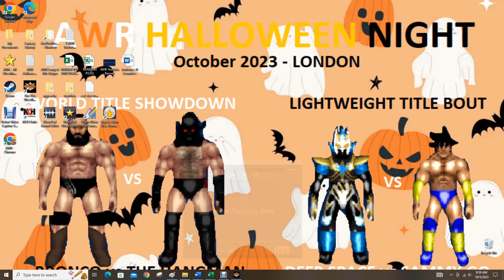AWR Match #5383 : KAROK vs Demon Heart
AWR ACTION
4 Star Match
10/5/2023
Brooklyn, NY